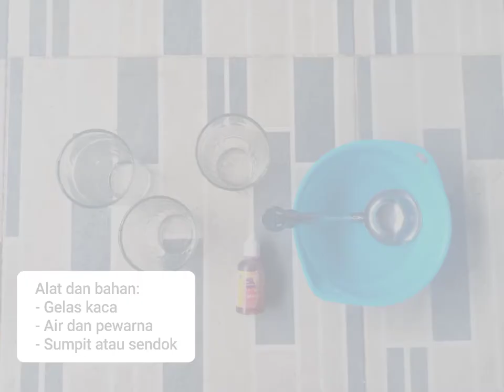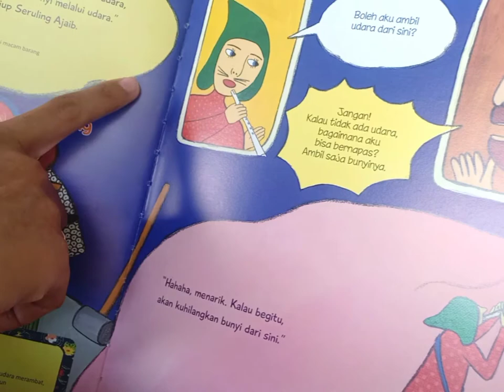Eksperimen Sederhana - Gelas Bernada Sains Anak | parentify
Nggak masalah kalau anaknya belum ngeh segala teori tinggi rendahnya nada tergantung dari tinggi air, endesbre endesbre

Selama prosesnya tetap udah dapat banyak pembelajaran yang bisa diambil

Eh, tanpa eksperimen juga aktivitas main sehari-hari udah banyak belajarnya yaa, ini tadi skalian main air habis bantuin Ibuk bikin es batu hihi

Learn, Play, and Stay Healthy